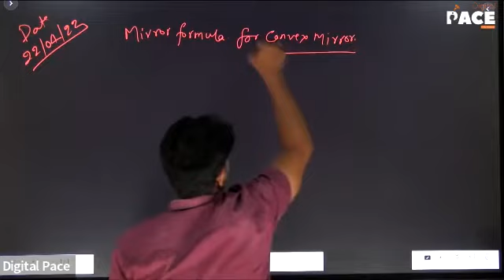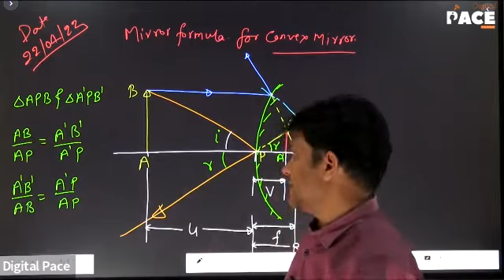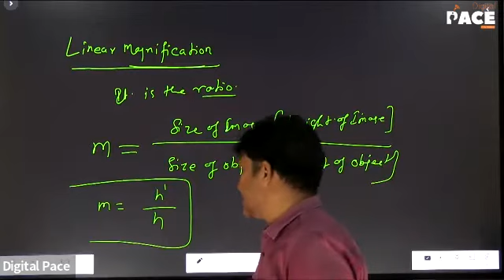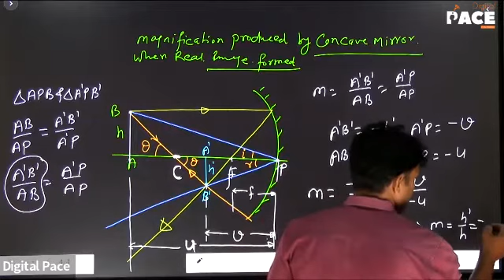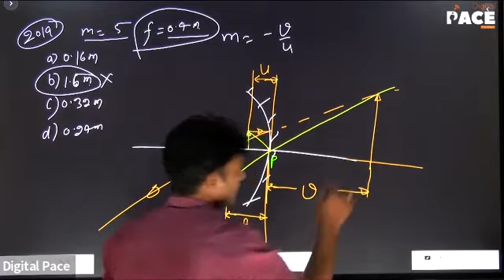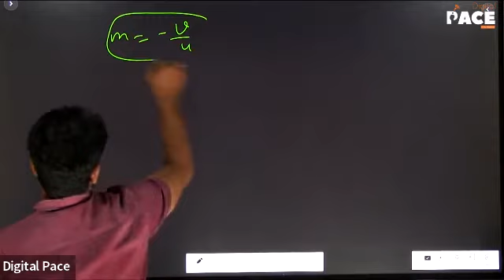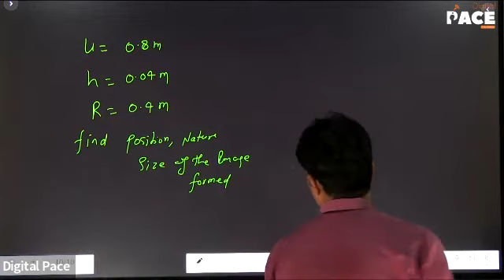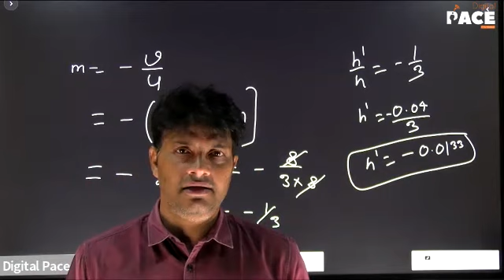Super 30 | Physics | Ray Optics | Lec-3 (22/04/2022)